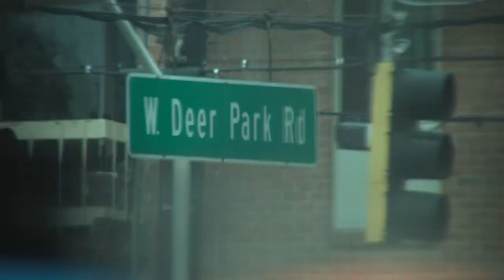Investigators Think 2020 Toyota Supra Did Not Belong to Those Killed in Crash